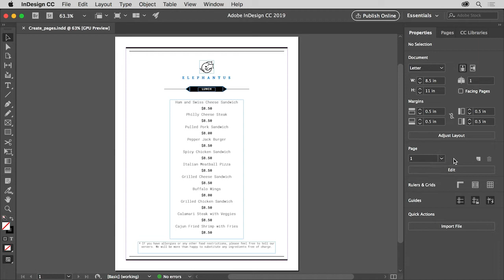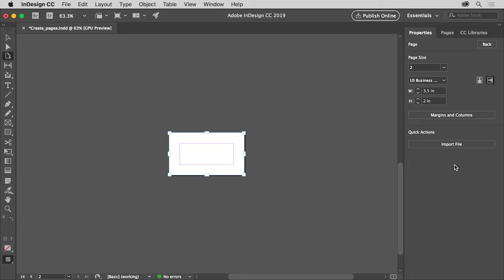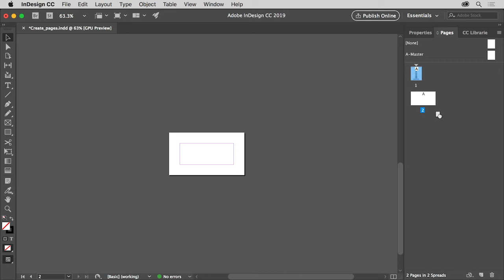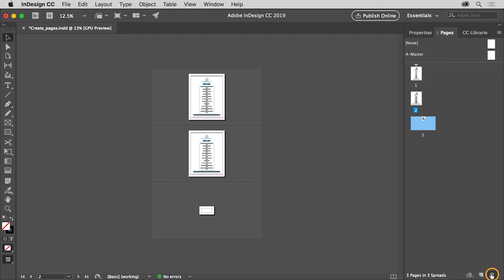Multi-Page Documents | Digital Publishing with Your Students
InDesign excels at creating multi-page documents like brochures, books, magazines and a lot more. In this video, you’ll learn how to add pages to a document, then change options like page size and page order.

This video is part of 'Digital Publishing with Your Students'; a free, accredited course on the Adobe Education Exchange.

Or view just the course videos in the 'Digital Publishing with Your Students' playlist